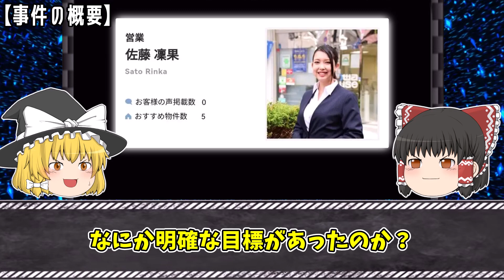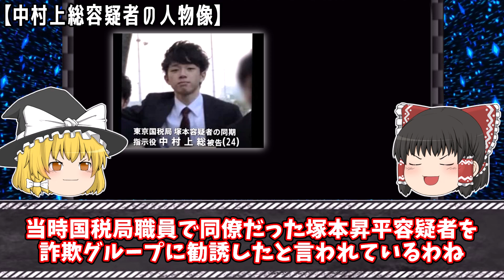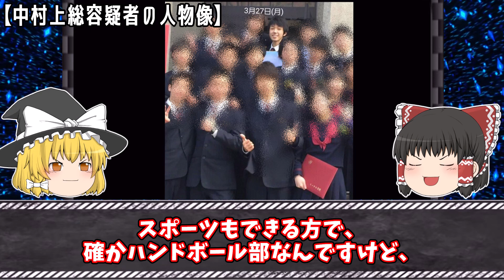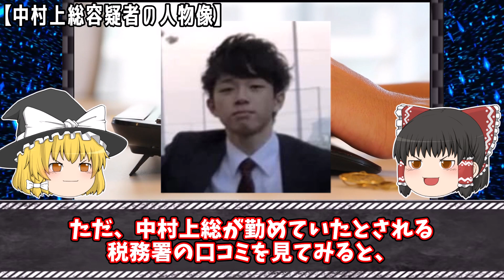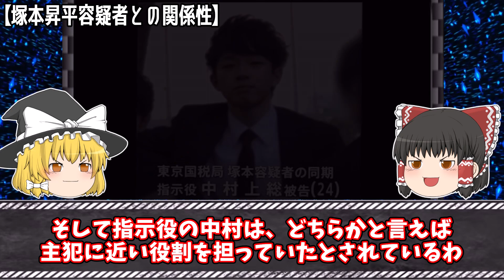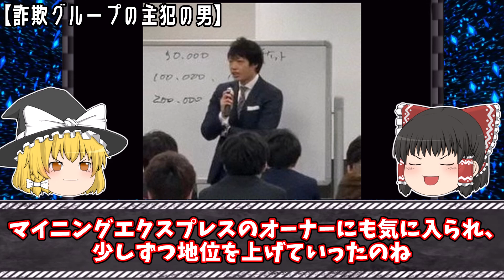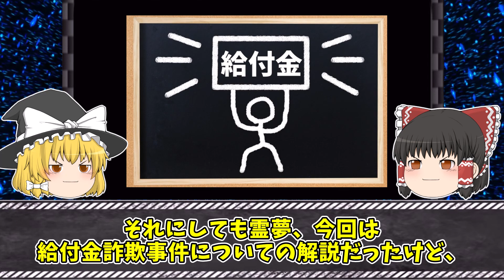【ゆっくり解説】美人OLがなぜ...被害総額２億円給付金詐欺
今回は「持続金事件」をゆっくり解説するわ。

【関連動画】

▼【ゆっくり解説】生配信中に...恐怖のつぶやき後に犯行に至ったツイキャス事件

▼【ゆっくり解説】診療報酬を騙し取った?!ホス狂女医が犯した詐欺「美人女医詐欺事件」